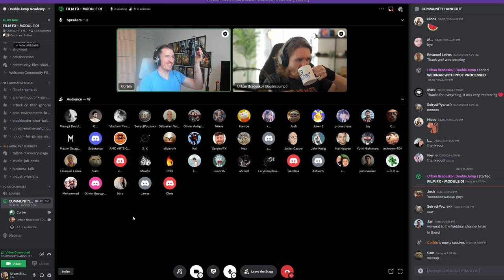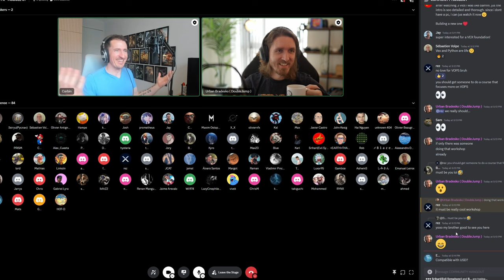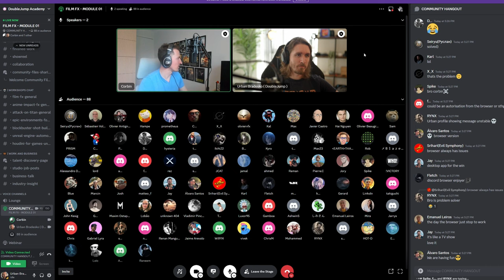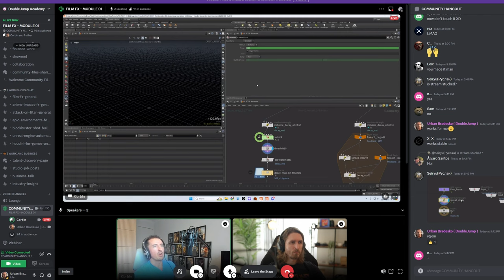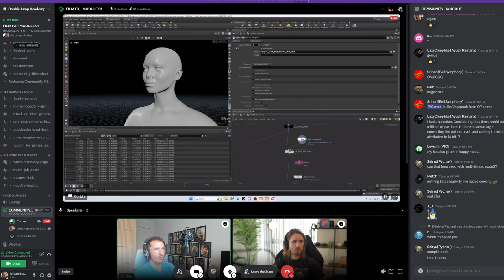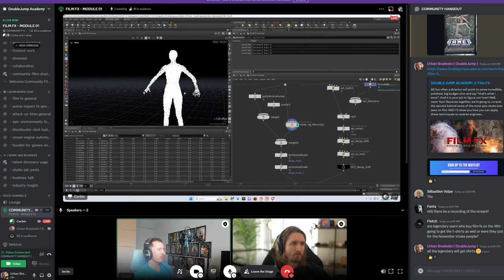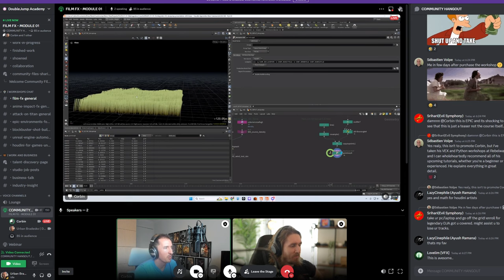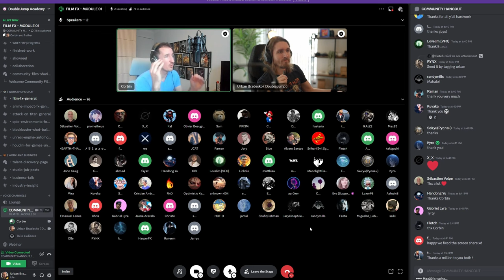Advance Disintegration FX from Infinity War | Film FX Webinar with Corbin Mayne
📢We hosted a webinar last Thursday for our Film FX - Reverse Engineering workshop with Corbin Mayne.

Timecode
0:00  - Hello!
1:07 - Announcements
5:30 - Film Fx Updates & Plans for 101VEX workshop
15:10 - Urban Showing DJA Mug
16:12 - Technical Difucilties - But still fun chat lol
30:40 - Film FX Webinar
1:28:32 - Chat and Q&A

During the webinar, Corbin gave a live demo of a part of his FILMFX workshop about disintegration fx. He showcased an overview of the decay map setup, which allows for complete control of organically spreading attributes in real-time.